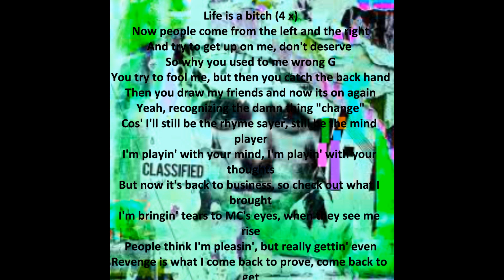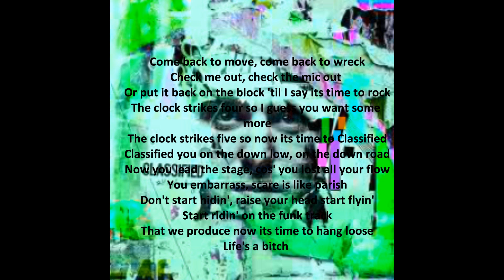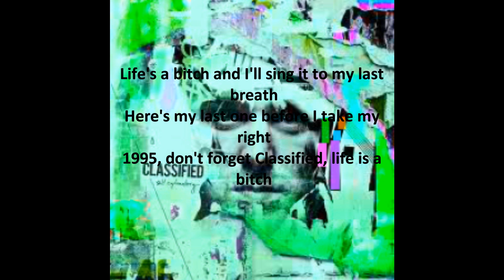Classified - Life's A Bitch w/ lyrics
It took quite some time to make this video with lyrics. This track is from Classified's first album "Time's Up, Kid" in 1995.